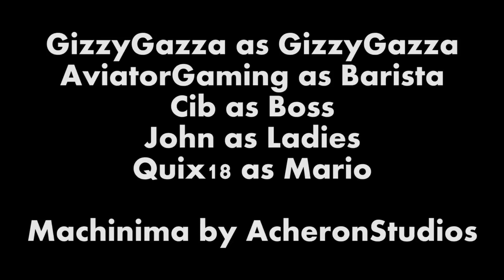Minecraft Starblocks: [3] MISSING CHILD!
LIKE FOR MORE STARBLOCKS!

Post in the comments if you read the description: STARBLOCKS SERIES!